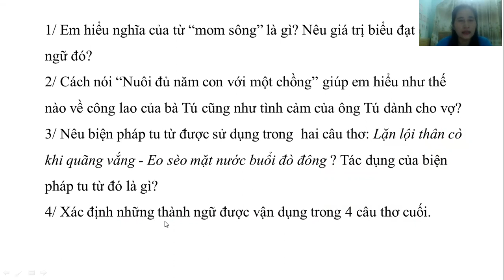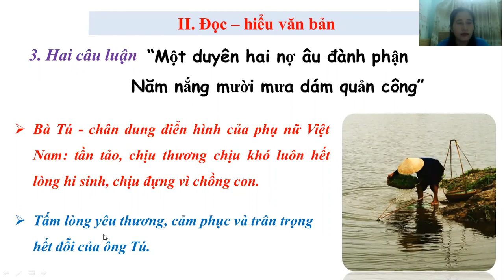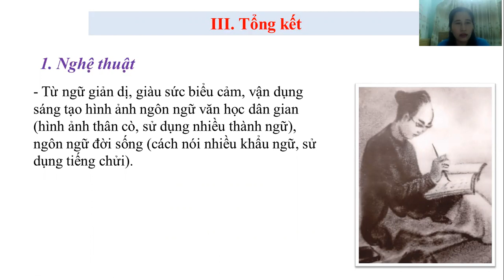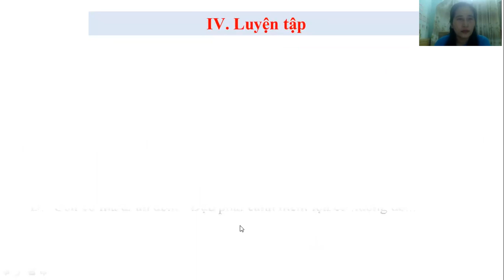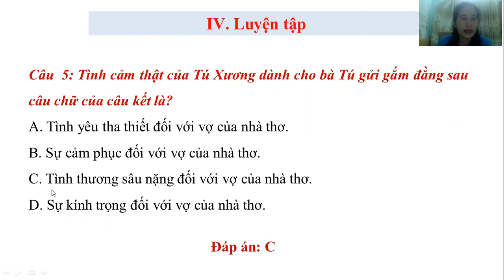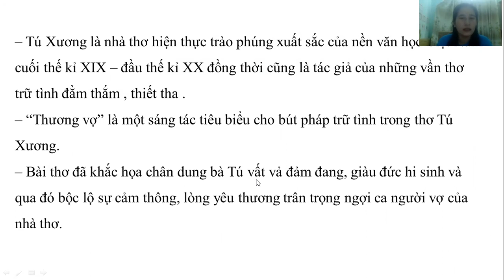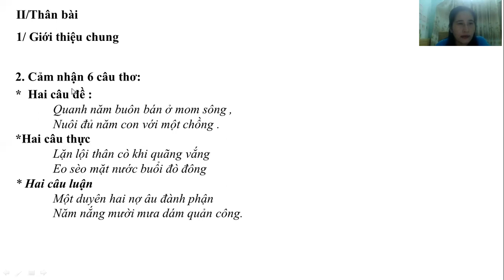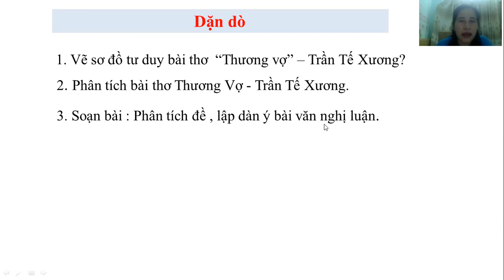NGỮ VĂN 11: THƯƠNG VỢ (T2) NGÀY 22/9/2021